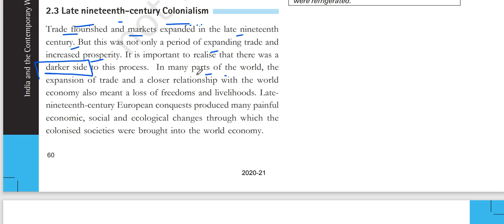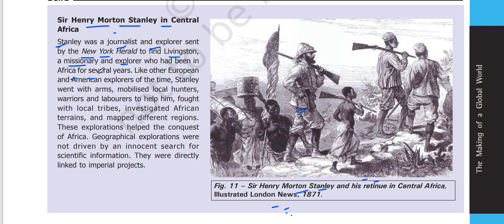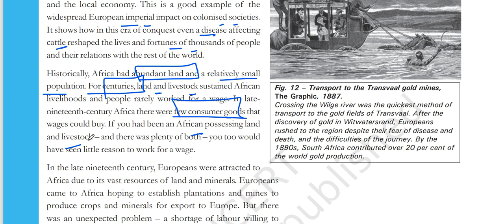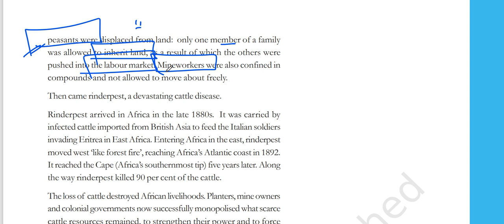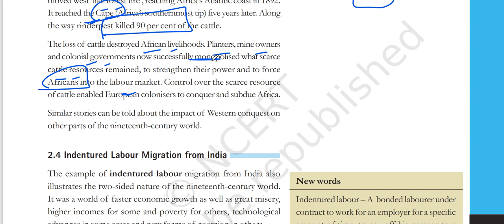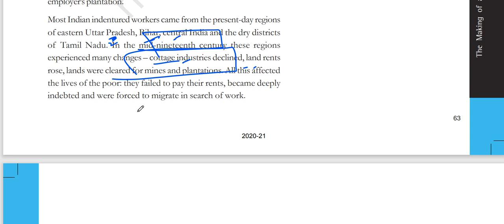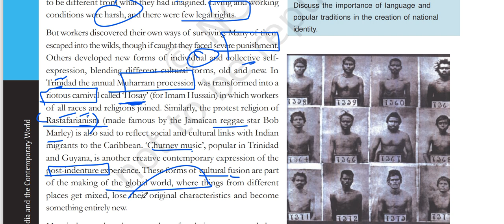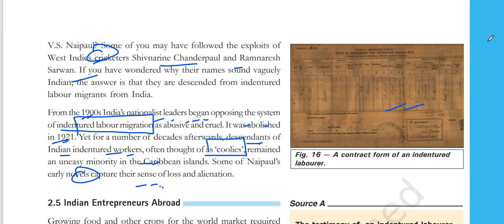(P3C3 NCERT 10th History) How Europeans colonized Africa, Indentured Labor migration from India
In this video I have explained part THREE of chapter 3 of the Class 10 History book titled India and the Contemporary World-II.